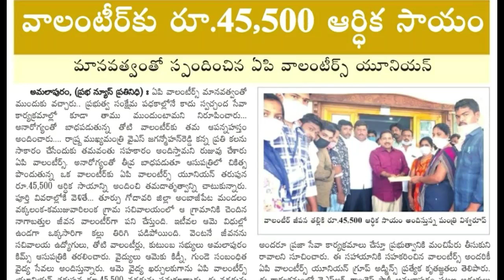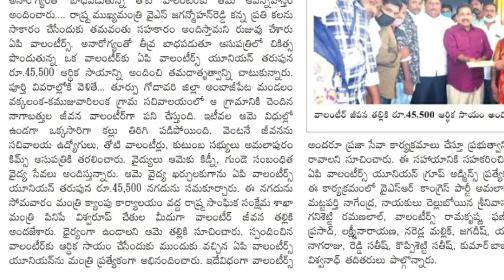గ్రామ వాలంటీర్లకు జగనన్న Ap యూనియన్ భరోసా ! వాలంటీర్ కి 45,500 రూ ఆర్థిక సాయం ! Grama Volunteer News